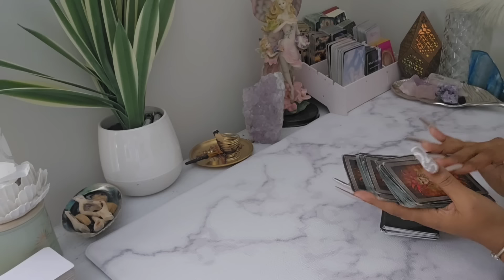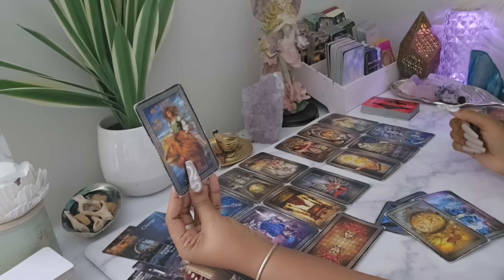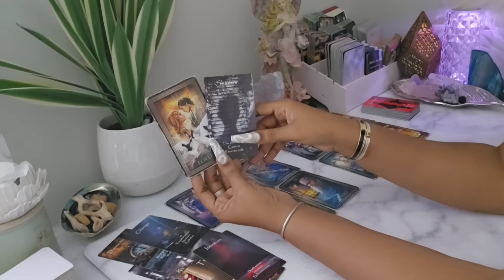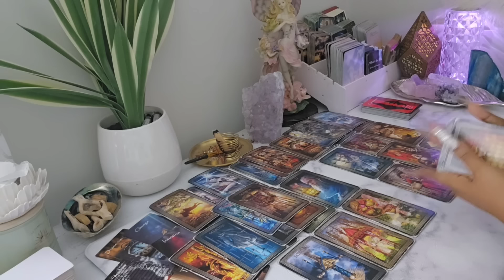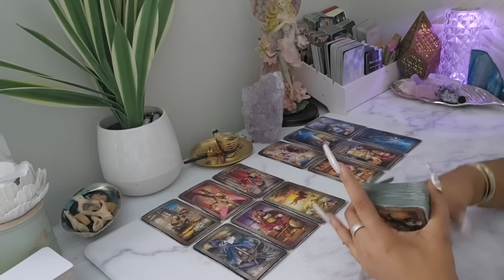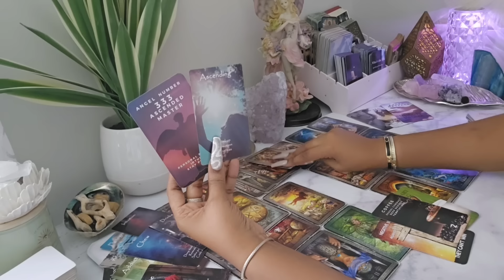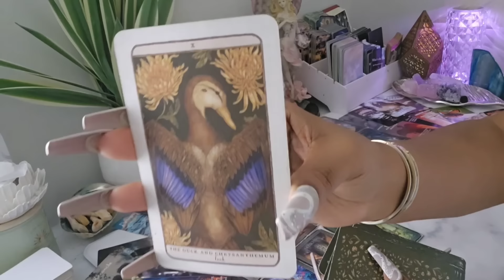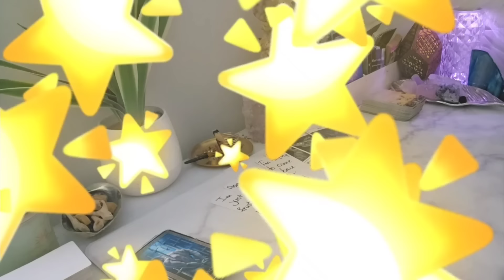GEMINI♊ "HAHA.. DON'T LEAVE THEM BECAUSE THEY WON'T FIND ANYTHING BETTER 😂😂 YOU JUST GOTTA LAUGH 😜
EVERY 500 LIKE 1PERSON WILL BE SELECTED

*Available Sessions*